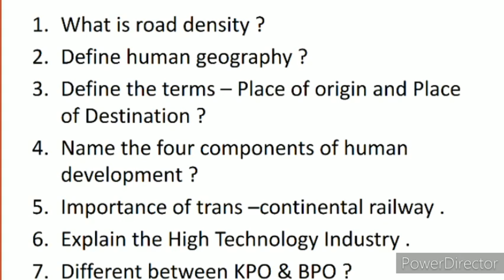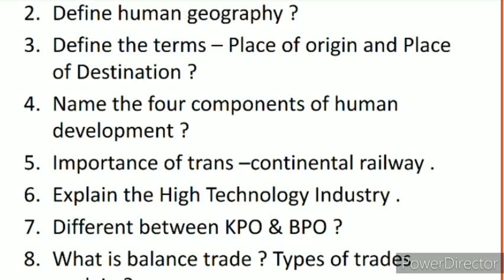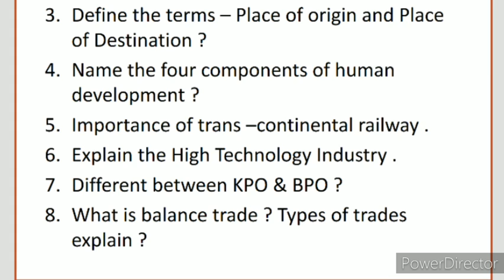Most Important Questions |6| for Board Exam 2020 | जो हर बार पूछे जाते है। अपने 💯 number पक्के करे।